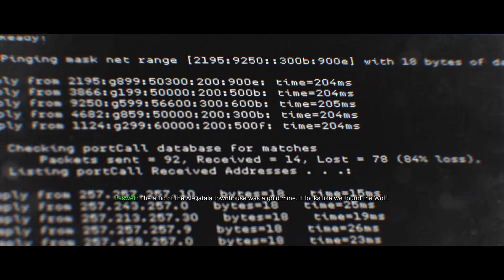MW 2019 Campaign on Realism Part #6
This is part 6 of a Modern Warfare 2019 campaign playthrough.
Difficulty: Realism
Platform: PC